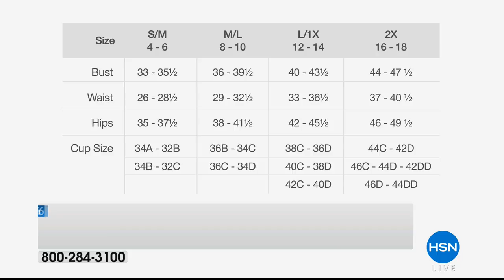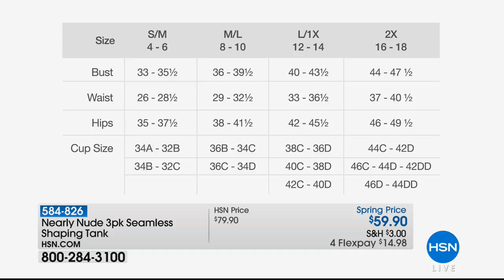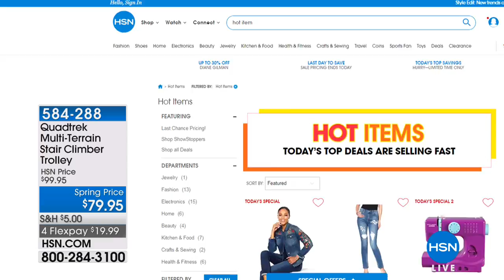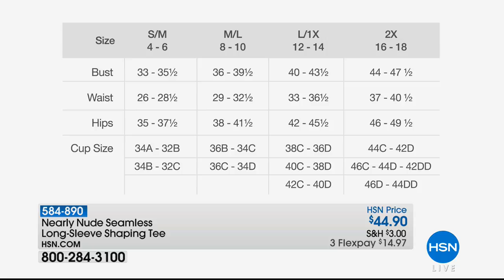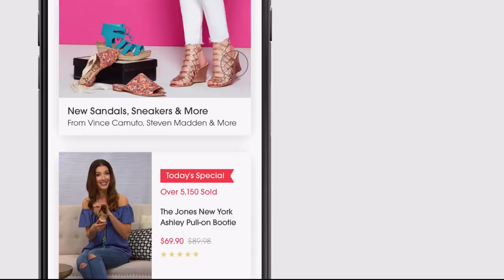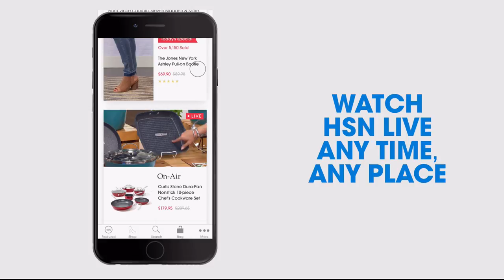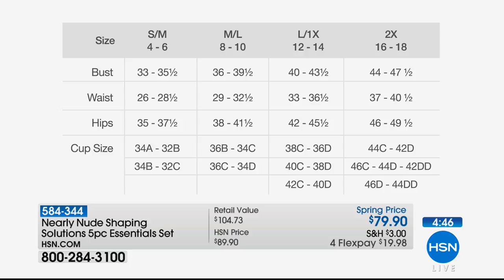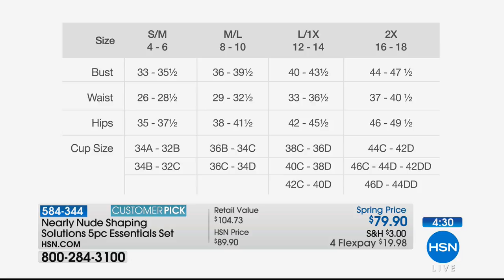HSN | Nearly Nude Shapewear Premiere 02.28.2018 - 07 PM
Discover an intimates solutions collection focused on support, shape enhancing, and comfortability.  Constructed with high quality fabrics to ensure each and every garment has a uniquely soft hand touch. Available to purchase in a full range of sizes